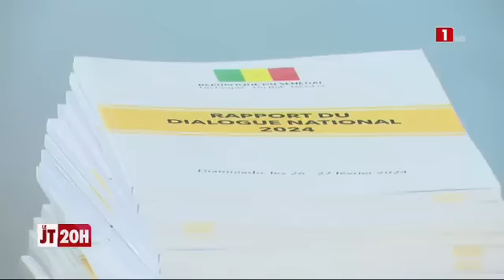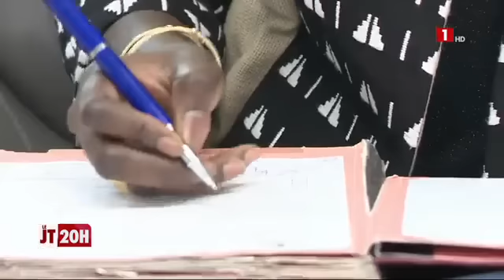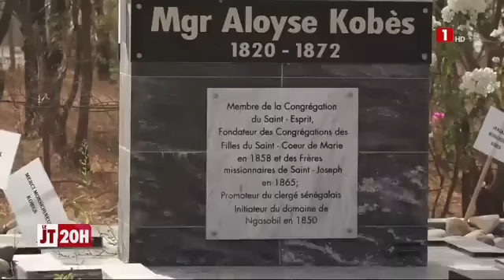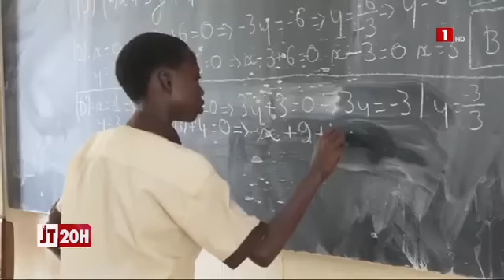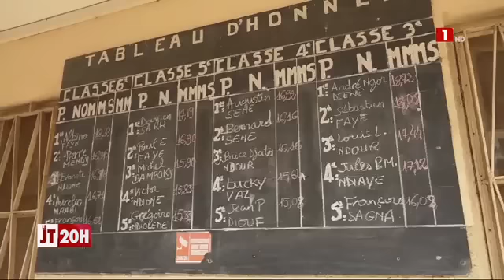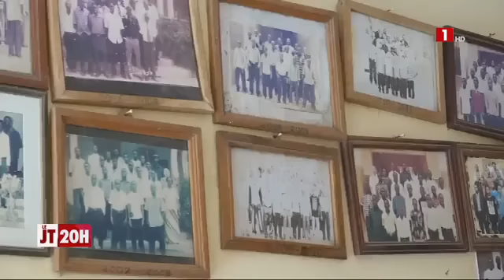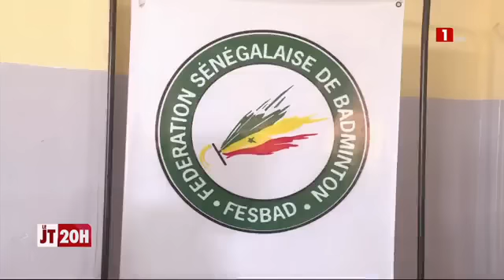LE JOURNAL TÉLÉVISÉ DE 20H DU LUNDI 04 MARS 2024